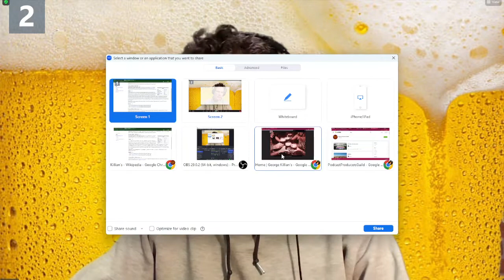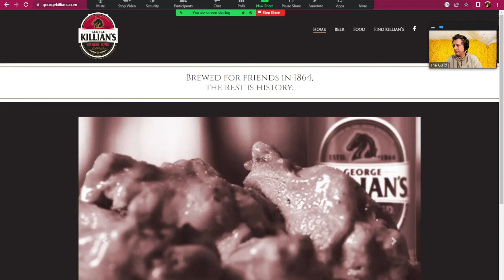The Johnny Brew Show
Killian's Irish Red Review